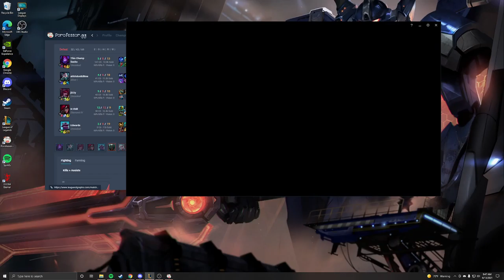Pyke ARAM God